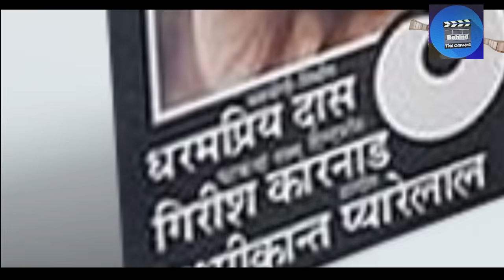The Most Favourite Singer of Lata Mangeshkar and Raj Kapoor Suresh Wadkar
Why did Raj Kapoor promise Suresh Wadkar to sing in his all films? Denied marry with Madhuri Dixit